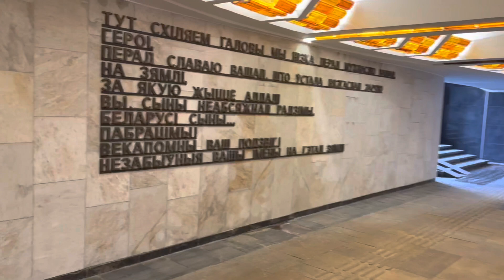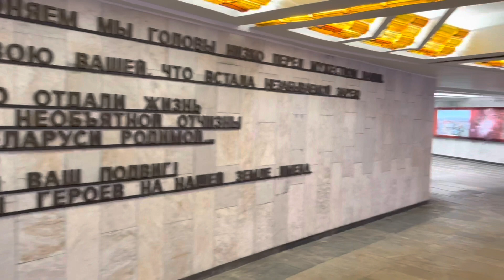Victory square Minsk Belarus